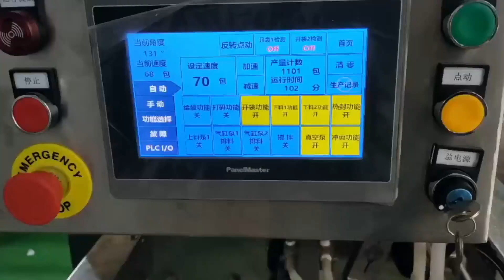Automatic Premade Stand Up Zipper Pouch Bag Filling Packing Machine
Automatic Liquid Paste Pre-made Plastic Pouch Filling Sealing Machine
Automatic Premade Bag Zipper Bag Solid Granule Snacks Beans Nuts Popcorn Candy Packing Machine
Frozen Seafood Mix Stand Up Zipper Pouch Packing Premade Pouch Filling Sealing Machine
Automatic Premade Pouch Chestnut Peanut Cashew Nuts Packing Machine
Automatic Premade Zipper Stand Up Pouch Granule Sugar Salt Rice Grain Packing Machine

3D Powder Mixing Machine,
Industrial automatic horizontal animal pig feed mill mixer
3D industrial mixing tanks,